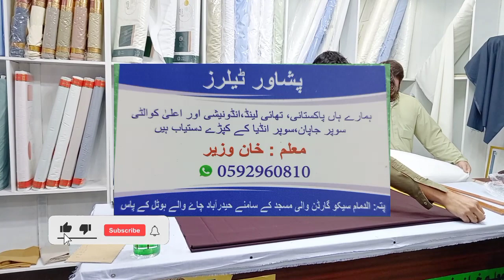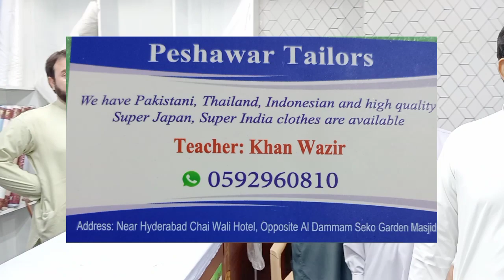Tailor Job in Saudi Arabia Pakistani Peshawar Tailor Dammam Seiko Market Khan Wazir Silai ka kaam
tailor job in saudi arabia pakistani Peshawar tailor dammam seiko market khan wazir tailor job Asad Siddique tv